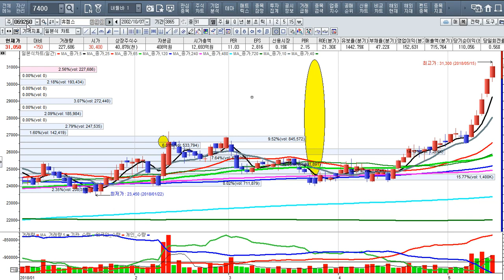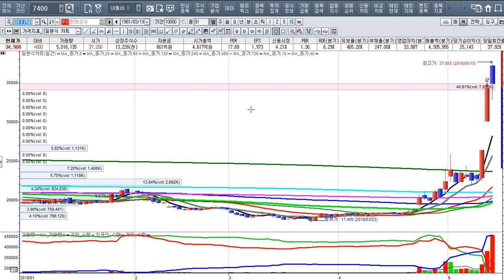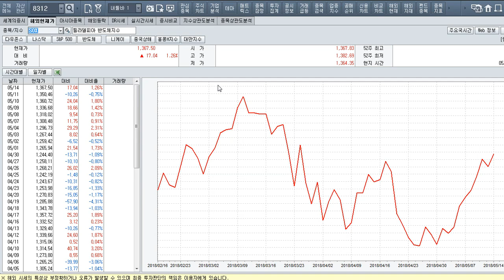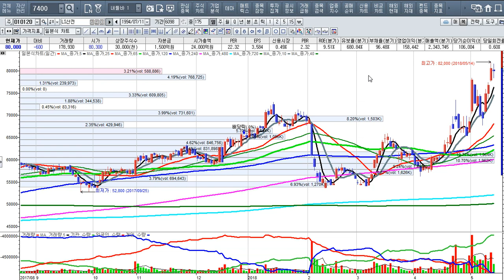[주식투자]남북경협주 상승테마는 쉽게 죽지 않는다